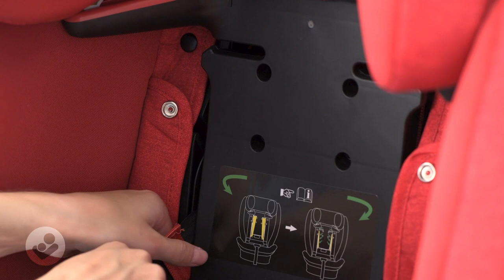Maxi-Cosi | Titan Pro Car seat | How to Remove the cover and install the cover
Watch this video to learn how to remove the cover of your your Maxi-Cosi Titan Pro Car seat for washing and how to install the cover after wards.